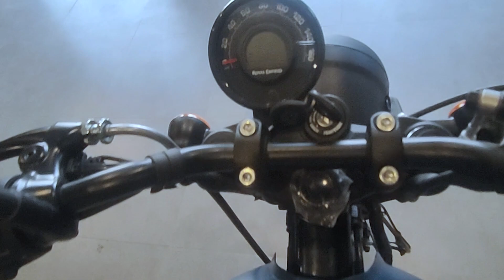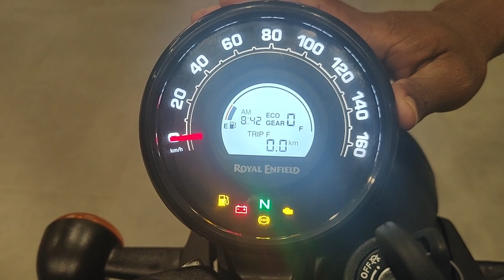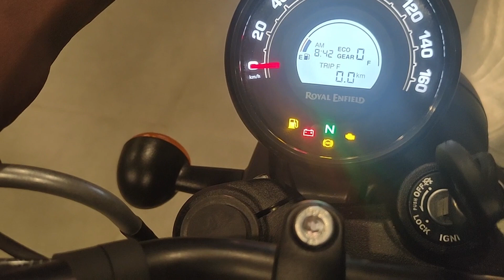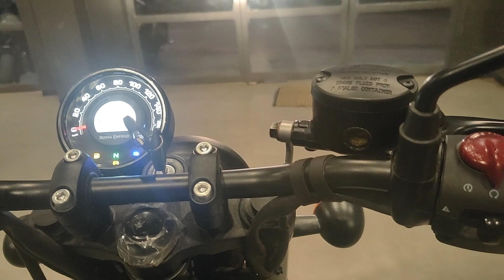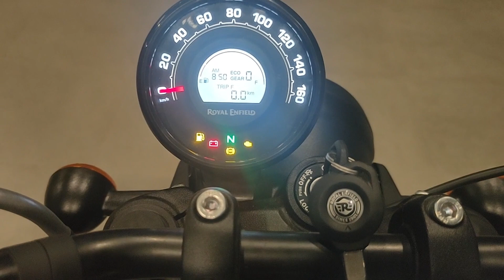ROYAL ENFIELD - HUNTER 350 Review 2023 model in TAMIL